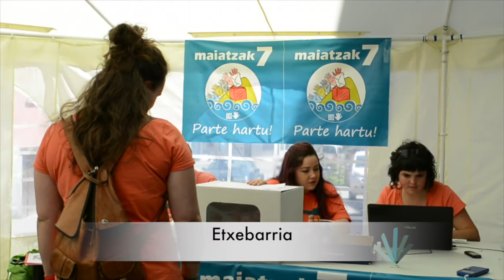Galdeketa eguna Lea Artibain eta Mutrikun